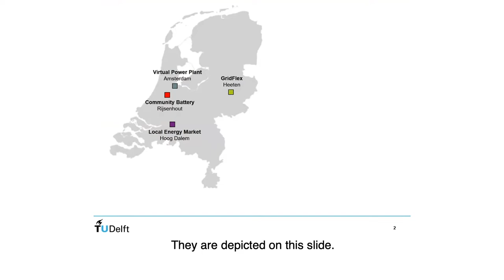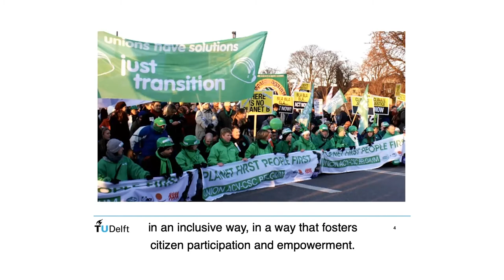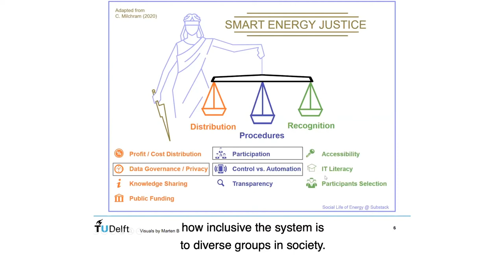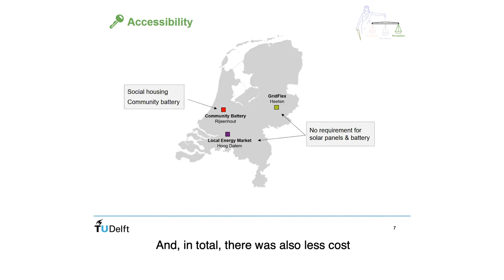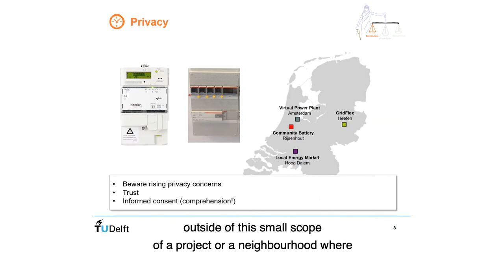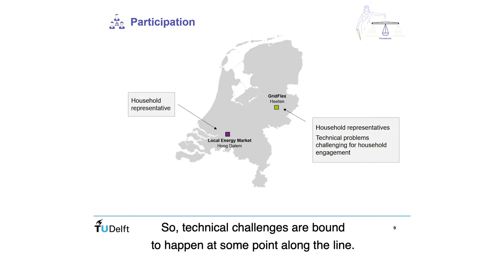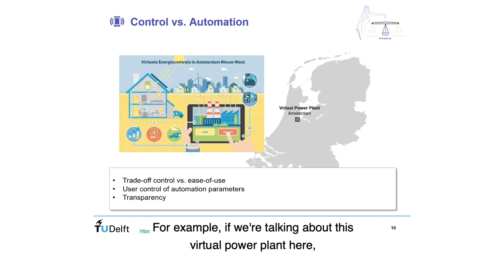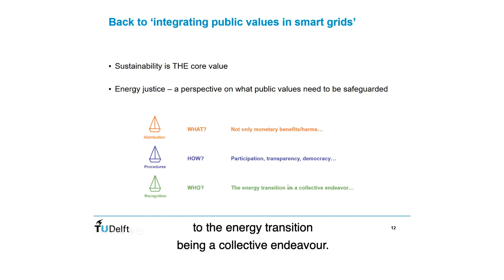Christine Milchram - Smart Grids and Energy Justice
Christine Milchram (Delft University of Technology) speaking about smart grids and energy justice. How can fairness, data privacy and other public values be integrated into smart grids?

The video was recorded at the Public values in smart grids webinar, organised by Green European Foundation, in cooperation with Wetenschappelijk Bureau GroenLinks, and Oikos.